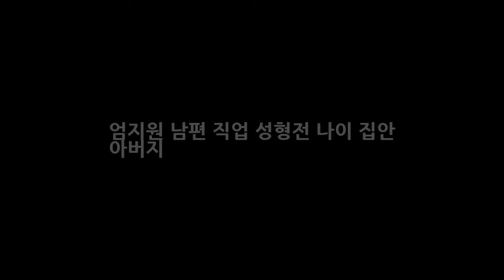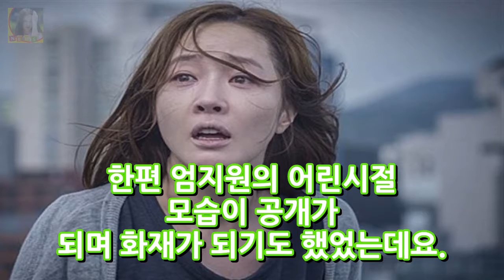엄지원 남편 직업 성형전 나이 집안 아버지 DKO 뉴스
엄지원 남편 직업 성형전 나이 집안 아버지 배우 엄지원의 새로운 영화 미씽: 사라진 여자가 오는 11월 개봉을 확정지었다고 하는 소식인데요. 이번에 개봉하는 미씽: 사라진 여자는 어느 날 아이와 함께 감쪽같이 사라진 보모. 이름도 나이도 모든 것이 거짓이었던 그녀의 충격적인 진실과 마주하면서 시작되는 5일간의 추적을 그린 감성 미스터리로 알려져 있습니다.
FX 채널의 신작 스릴러 범죄 수사물 더 브릿지 스팟 예고편 및 공식 트레일러 대량 공개!  DKO 뉴스: